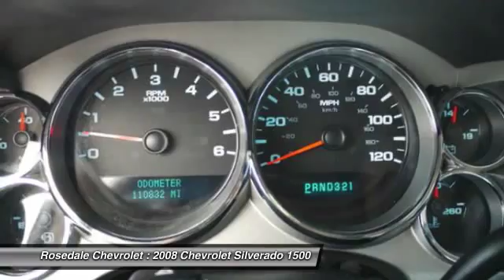2008 Chevrolet Silverado 1500 Roseville, Fridley, St. Paul, Minneapolis 157023A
2008 Chevrolet Silverado 1500 LT w/1LT

Rosedale Chevrolet
2845 Interstate 35 W

Looking for the right car? Today could be your lucky day. With 110832 miles, this Dark Blue Metallic, 2008 Chevrolet Silverado 1500 equipped with Automatic transmission could be yours. Request more information and set up a test drive right away.